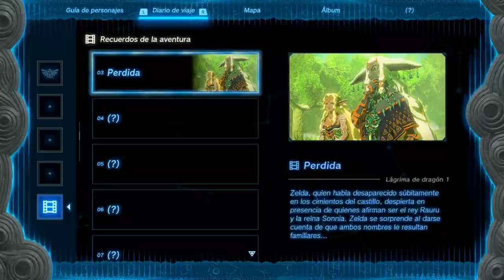ZELDA TOTK, Primer encuentro con IMPA y el primer recuerdo de ZELDA